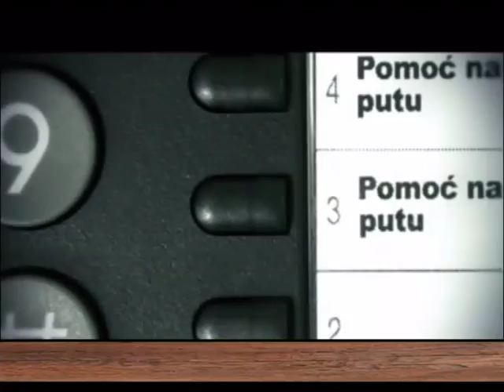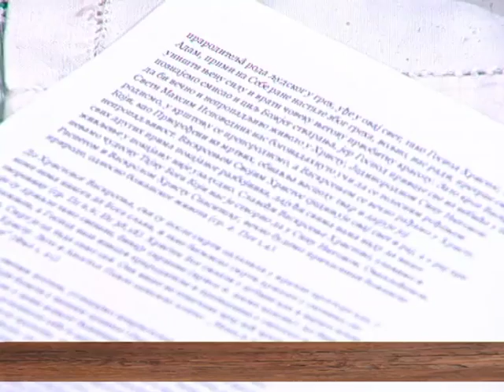EMISIJA UZ JUTARNJU KAFU 02.05.2016. STEVAN JOVANOVIĆ I MIRJANA BEKA PAVLOVIĆ by NENAD PAVLOVIĆ